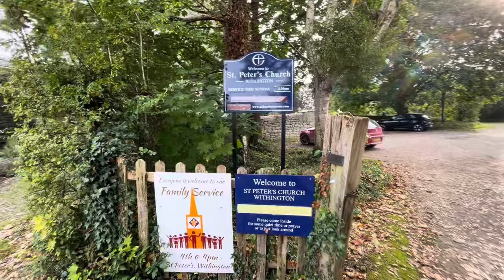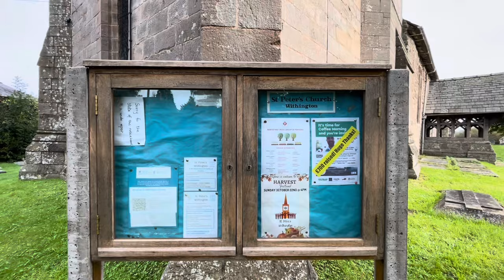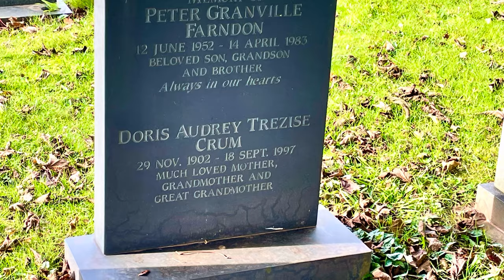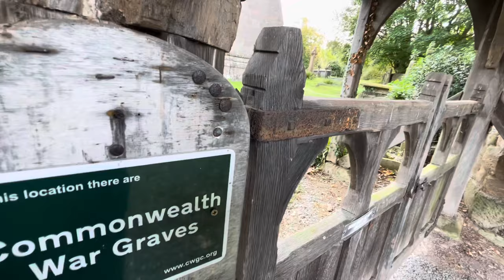The Grave Of Pete Farndon, St Peter’s Church, Withington, Herefordshire.